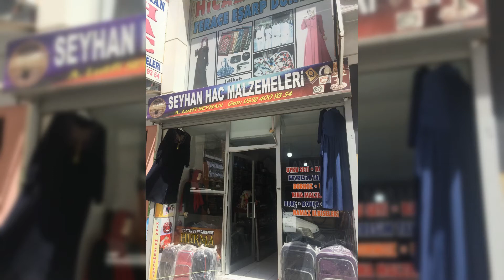Seyhan Hac Malzemeleri Dörtyol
Seccade, tesbih, takke, hac kıyafetleri, kozmetik, hediyelik eşya ve cami malzemelerinden oluşan 3000 çeşit ürün gamı ile hem toptan hem de perakende satış hizmeti vermekteyiz...

Adres: Sanayi Mah. Garaj Altı 3 Nolu Sok. No:9 Dörtyol